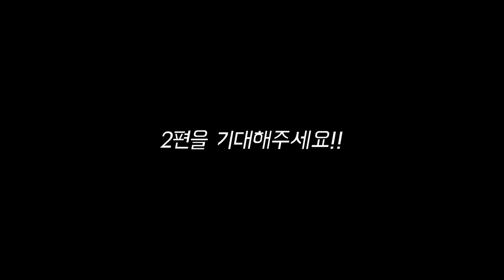우리집에 "어어어엄처처청큰 작업대"가 있어요!! "아빠 이게 뭐야?" [1편] (마인크래프트 상황극)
커다란 작업대

🎨썸네일 : 이든  🎞️편집 : 윤땡